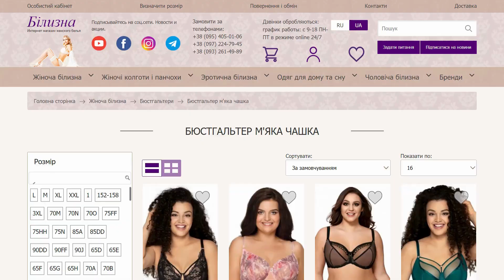Kris Line Afrodyta бюстгальтер з відкритою спинкою. BILIZNA.IN.UA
Kris Line Afrodyta бюстгальтер трансформер.
Чашка щільний формованній пуш-ап без додаткових вкладишів. Красива кругла форма, візуально збільшує груди. Додаткова довга бретель дозволяє відкрити спину і заховати на перед застібку.